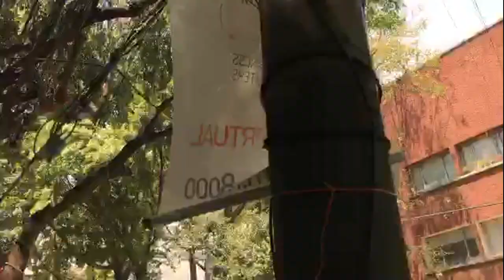Empresa constructora mata arboles | Poder Anti Gandalla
La práctica de las empresas constructoras para matar arboles y poder retirarlos, consiste en ahogarlos en cemento para que no les llegue agua y se sequen, lo cual constituye un delito ambiental.